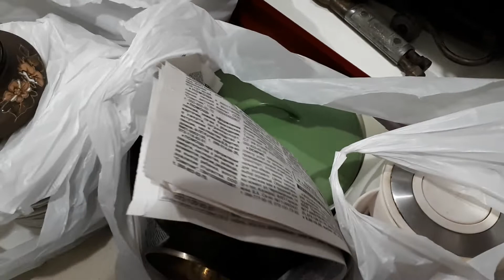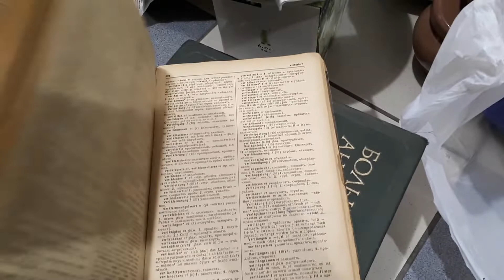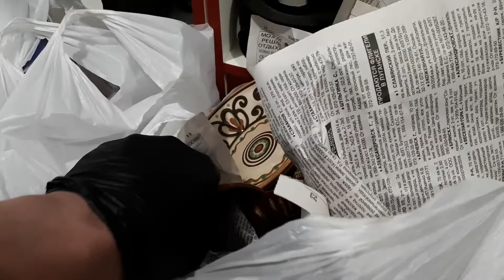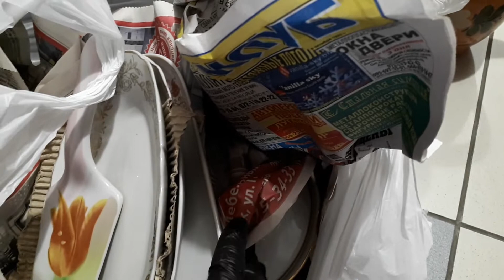[4+] Всякая-всячина-новинок-АНОНС-обзор-товара-барахолка-распродажа-луганск-baraholka-rasprodaga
Режим работы с 10:00 до 14:00.   с 14:00 до 19:00 по предварительной записи по телефону на любое время 15:00 16:00 17:00 18:00 19:00 минимальная покупка от 1000р Понедельник только по предварительной записи, звоните, договоримся моб.: 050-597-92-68, 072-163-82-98 или пишите в Вайбер, ВК При себе иметь: /деньги/маску/бахилы/